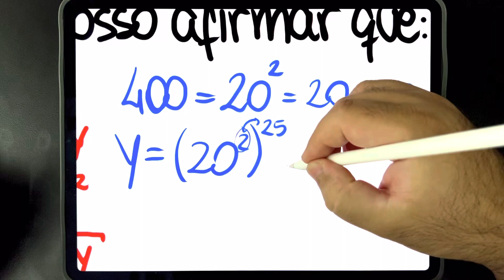🔥 Ninguém sabe esse PROBLEMA DE POTENCIAÇÃO BUGANTE que trabalha as PROPRIEDADES DA POTENCIAÇÃO!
Vem com o Procopio Desbugador da Matemática! Você consegue resolver esse problema de potenciação, que envolve as propriedades da potenciação e que muita gente tem dificuldade?

Vem com o Procopio Desbugador!